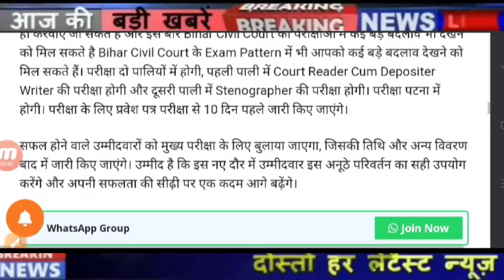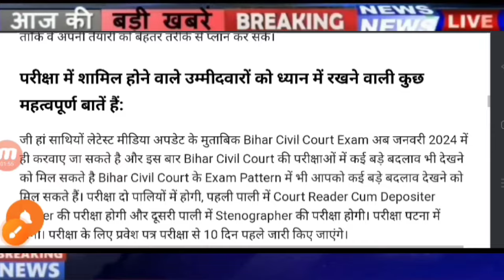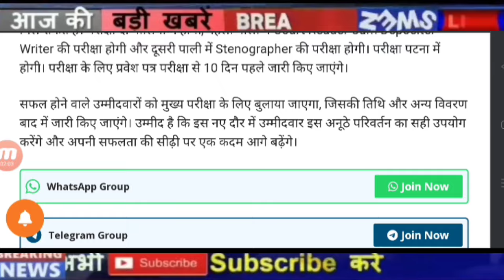Bihar civil court exam date 2024, bihar civil court exam Latest News, bihar civil court clerk exam